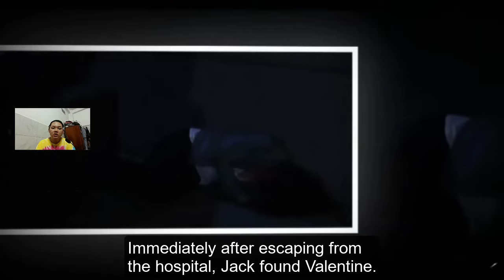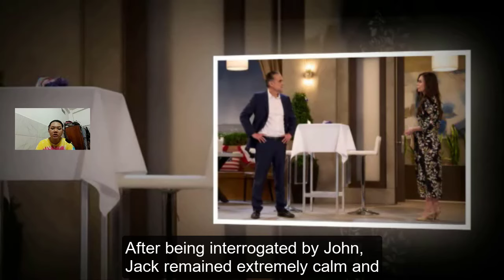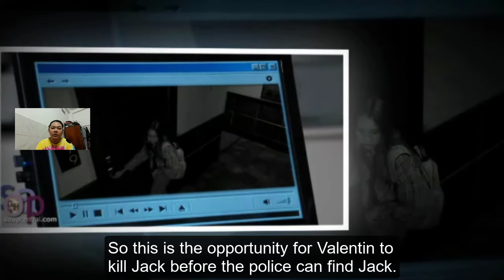John Believes Anna Is The Pikeman Leader, Jack Forces Val To Accuse Anna! GH Spoilers